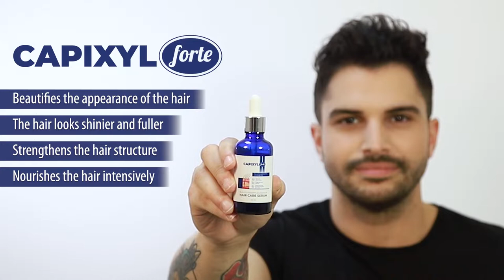How to apply Capixyl Forte. Guide for application of Capixyl Forte.